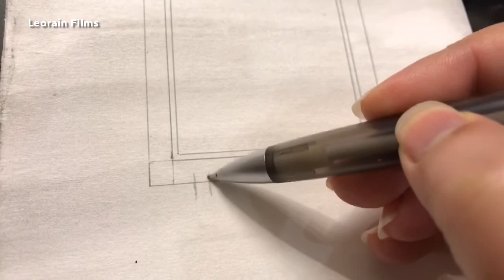Painting With Meaning By Mana